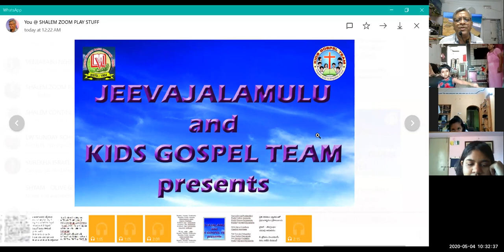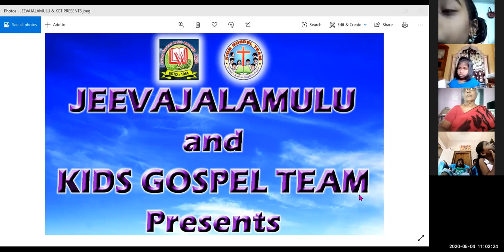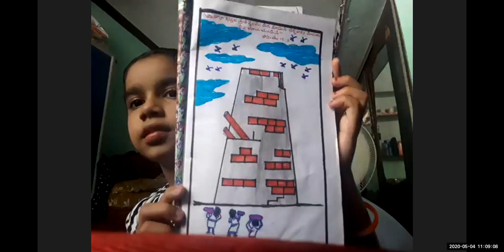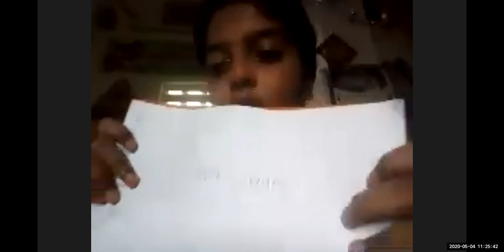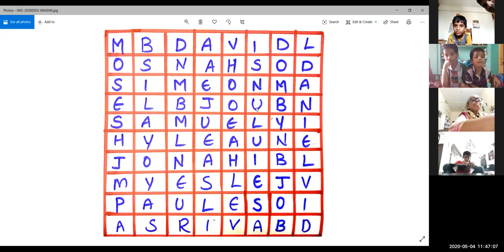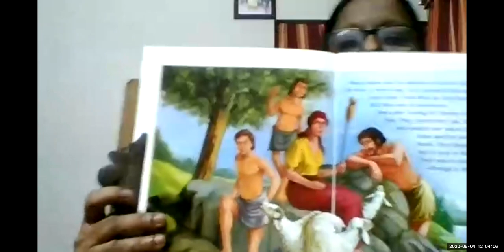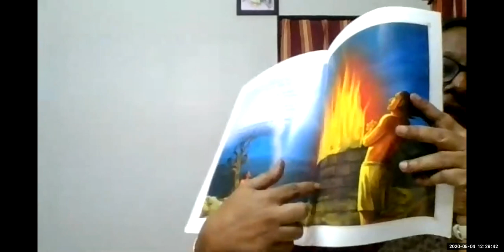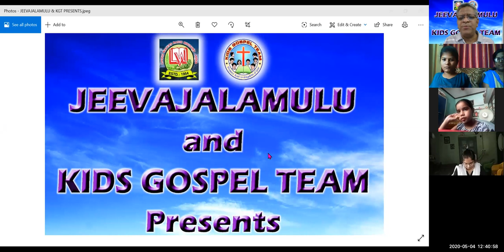LW CHILDREN CLUB 4 MAY 2020 CAIN STORY BY SHYAMALA